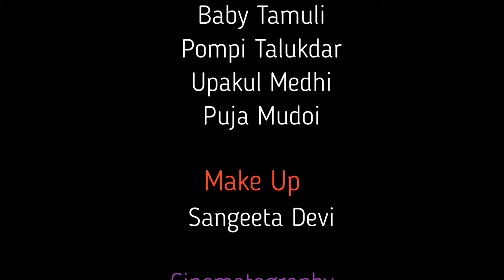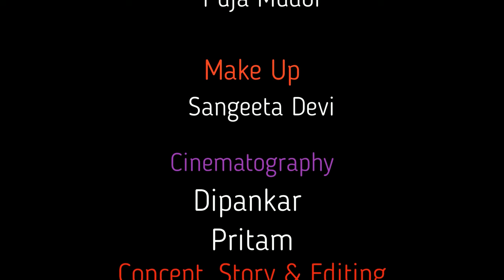ABHIMAN // ASSAMESE SHORT FILM 2020 // Direction by Imran Hussain //Cast- Upakul/Puja/Baby/ Pompy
STUDIO IBHAN PRESENTS